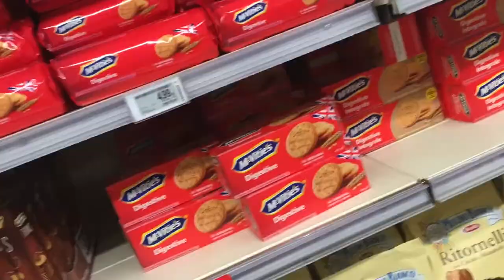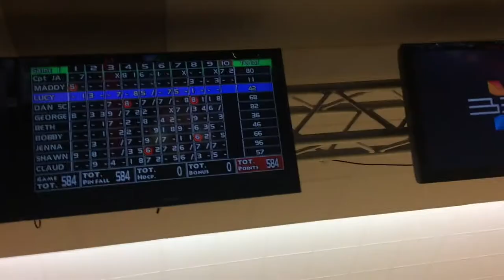SKI VLOG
Despite the title and thumbnail there’s not actually much skiing in this sorry to disappoint